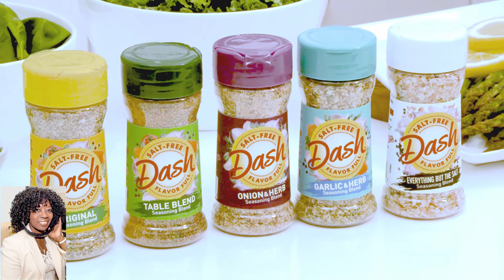Joy Bauer Heart Healthy Meals